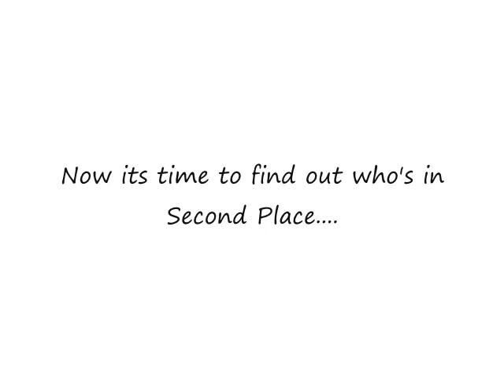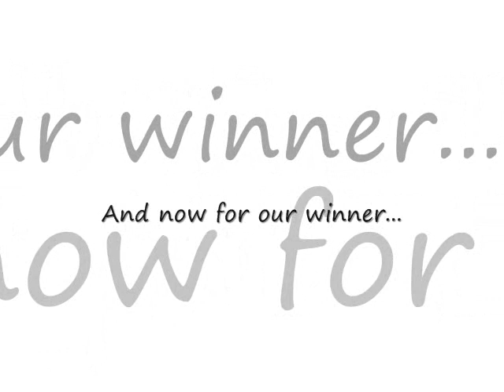[RESULTS] Kpopcollab's Summer Idol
Don't click on more info until you've seen the entire video~! XD
Hey guys~! This is the last day of summer so we'll be revealing our top 3 singers for our Summer Idol Contest.
Kpopcollab's Summer Idol Results~!

In First Place and receiving 30% of the votes - 4BlackCatBexxie4 (x4BlackCatBexxie4)

In Second Place and receiving 20% of the votes - blackangelz09

In Third Place and receiving 18% of the votes - xYakyuBaka

Check out this channel own by two of our top 3 contestants xYakyuBaka and x4BlackCatBexxie4

Please message us about your prizes
1st place - Everybody who enters the contest MUST subscribe to the winner (by entering this contest you are saying that you will subscribe to the winner) + A bg of your favourite kpop group/idol by Azure (Vipbabi)
2nd place - A bg of your favourite kpop group/idol by Azure (Vipbabi) + 3 Subscribers
3rd place - A bg of your favourite kpop group/idol by Azure (Vipbabi) + 1 Subscriber

The three winners will also be in our "Other Channels" section for a week =)

Thank You sooo much to all of you who participated

Contestants -
KPopxLov3
miyuki002
HollowRiku
naykka22
usuck258
lia1990
HA3NGB0K
pri34u
musicSHE135
angellie123
MusicYukiPi
romenashi23
MaahliHang92
AidenLeezo
mikkii0
dbskforever7
kpopfc
Roweign143
LittleMissCrap
funkysha
nicyeon
brbcool8
memoryfriend
shalelovessing
4eversj1697
pranker8
unexpert
immaunkorean
peter1234129cover
mikkii0
3N4CH05
SuzurinCovers
musicdancesing97
chunwee
Melodicafiles
HICHI4you
icsk8grrl
youremychocalate
rhapsophonia
Infinitedreamer9
junhyuk95
EverlastingGoals
MusicallyCJ